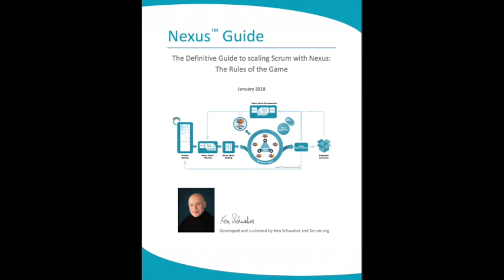2018 Nexus Guide German Audio Translation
This is the German audio version of the Nexus Guide.

Nexus is based on the Scrum Framework and uses an iterative and incremental approach to scaling software and product development. Nexus augments Scrum minimally with one new role and some expanded events and artifacts.  The Nexus Framework was created by Ken Schwaber, co-creator of Scrum, and was released by Scrum.org, along with a body of knowledge, the Nexus Guide, in 2015 and updated in 2018. It preserves Scrum. As Ken describes it, “Nexus is the exoskeleton of Scrum.”